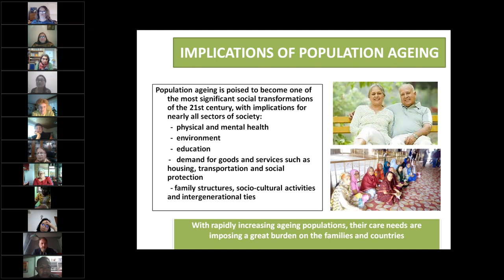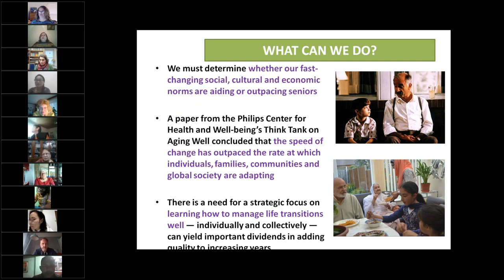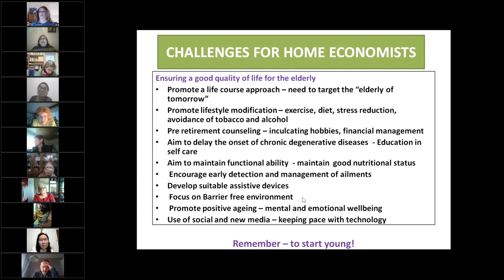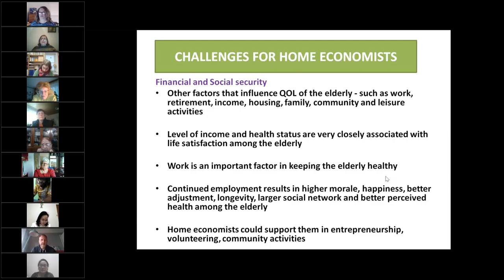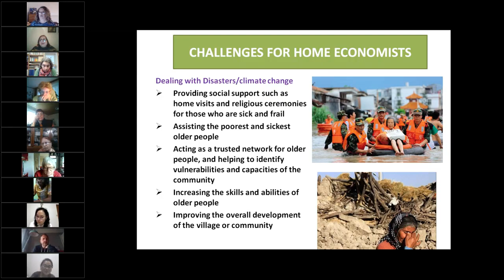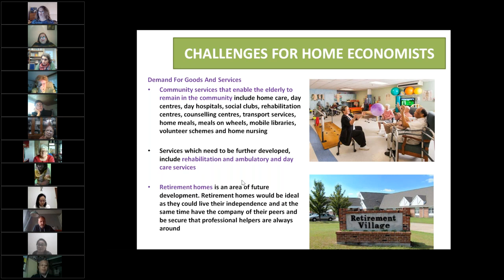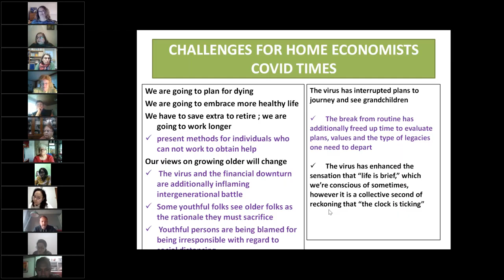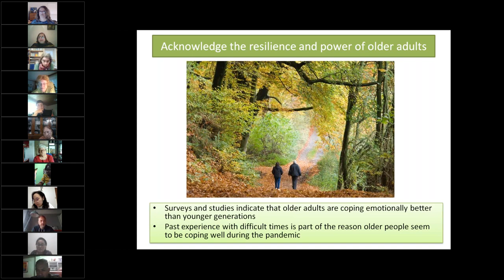WEBINAR - HEALTHY AGEING: CHALLENGES FOR HOME ECONOMISTS Part 2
The International Federation for Home Economics (IFHE) each 21 March celebrates World Home Economics Day. This year's focus is on ageing - enjoy the free webinar (presenter: Seema Puri, University of Delhi, India).

We do see things differently.

We have varied perspectives.

Come and join us! Tell us what you think at Our Perspective with Sir Adrasor.

Join us and tell us. Let us talk about it. Share your perspective on various matters. I would love to hear your point and I hope you will also listen to mine. Let's talk about it at Our Perspective. At Our Perspective we hear your views  and how you see things.

Join us for a wider view and a deeper understanding. Let us talk about it at Our Perspective.